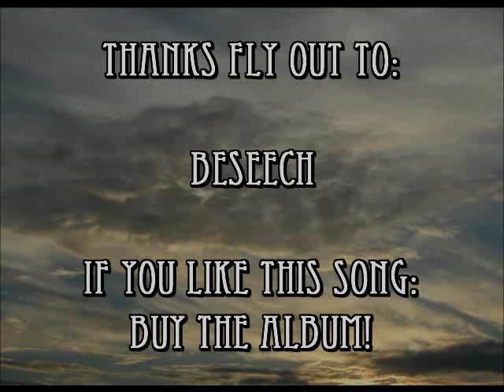Beseech - Silverstar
Album: ...From A Bleeding Heart  Full-length, 1998

Wonderful Goth-Metal from Sweden!

Lyrics:

One with the stars
A star is calling inside of me
Embraced by a flame
Eternal flames inside of me
Caressed by a light
Silver light inside of me

In a distance I see,
My sacred funeral
Rivers of tears, in family eyes
They scream out my name, and wish me heaven
But I feel the grace
Far away...

I am the heartless one,
I'm black inside
I am the silverbound, the mighty one
I am the evil one, I love the dark
You are my spellbound soul, and you will fade away

In the stars I will find, a mystical land
Nocturnal grace, close to my heart
I will forever, trust in the stars
Trust in the silver, or else I will fade away